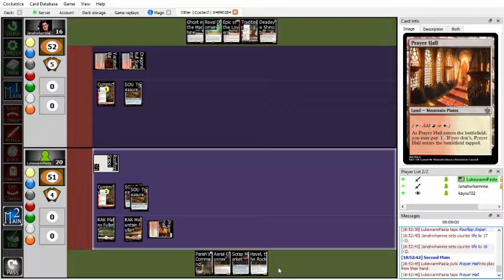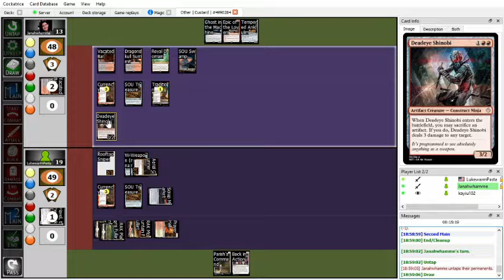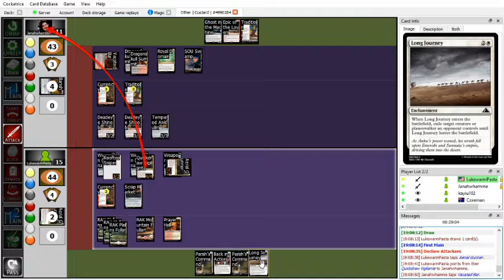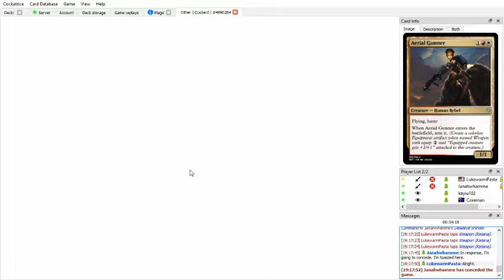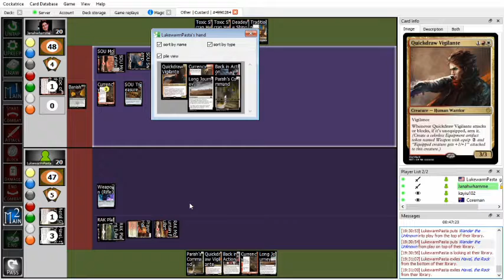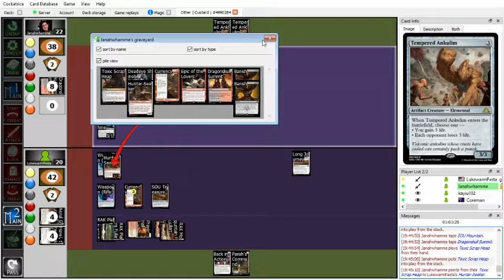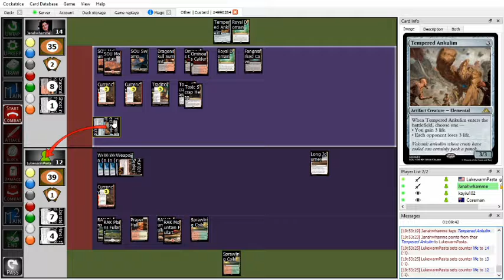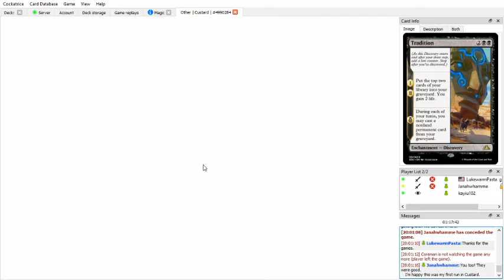Custom Standard NET Friendlies - Janahwhamme (BR Tradition) Vs. LukewarmPasta (RW Arm)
Casual Match for the Netropolis Rotation of Custom Standard.

The art on the left is by Goran Delic and can be found
The art on the right is by Pablo Mendoza.

What is Custom Standard? Custom Standard is a rotating Magic: The Gathering format made entirely out of custom sets. The current rotation consists of Jannada, Custom Core 18, Hollows of Lordran, Rakoa, Eralou, Scriptures of Urshad, and Netropolis.